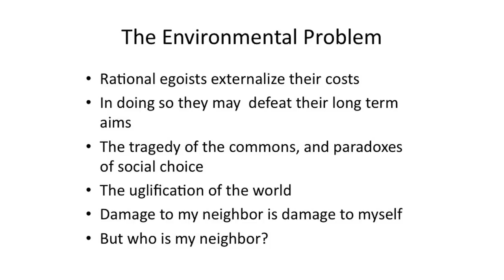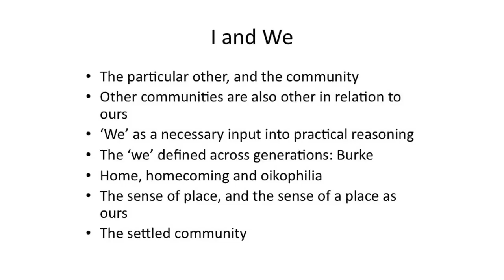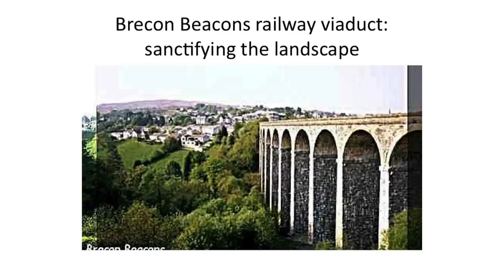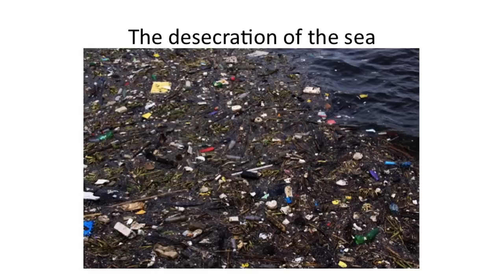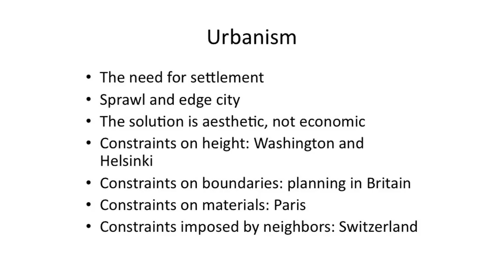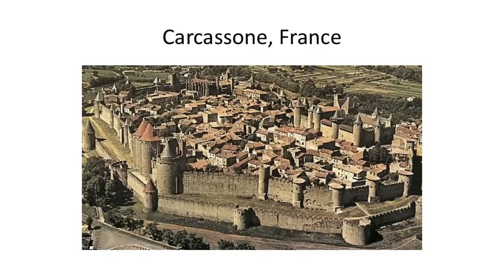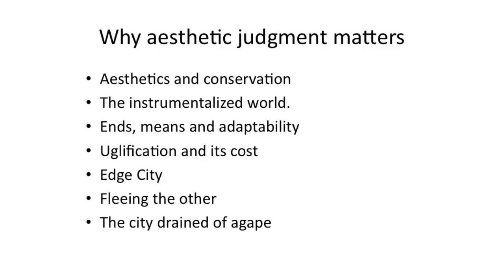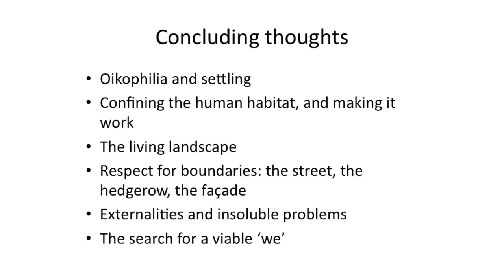Roger Scruton: The Only True Conservationist is a Conservative (Bristol Festival of Ideas)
Roger Scruton argues that the only true conservationist and environmentalist is a Conservative. Conservatism is far better suited to tackle environmental problems than either liberalism or socialism; rather than entrusting the environment to unwieldy NGOs and international committees, we must all assume personal responsibility and foster local sovereignty.

The Coleridge Lectures 2015: Radical Green are part of Festival of Ideas, presented by Bristol Ideas

In association with Bristol 2015 European Green Capital and the Cabot Institute.